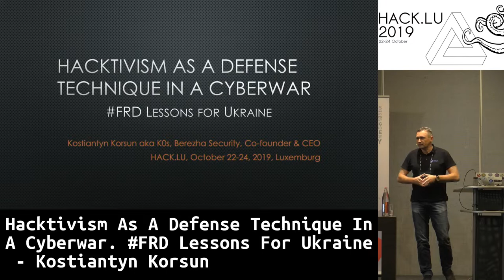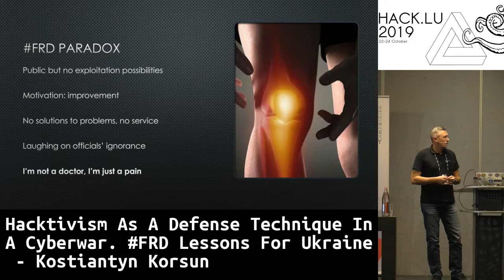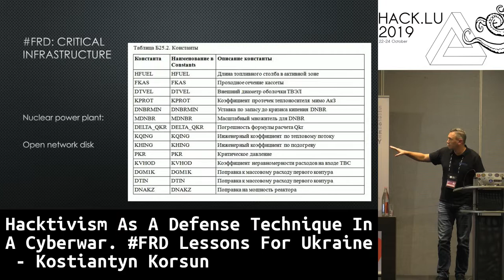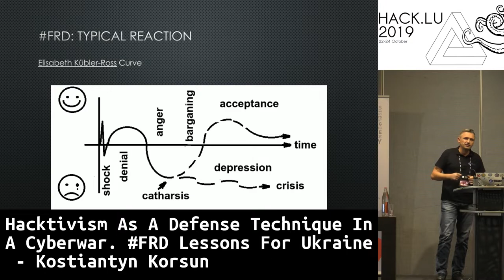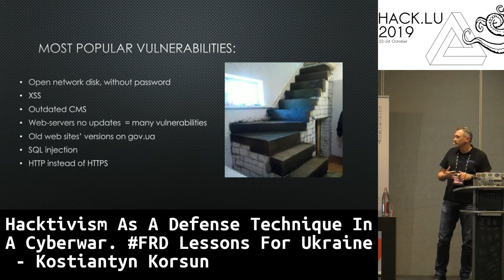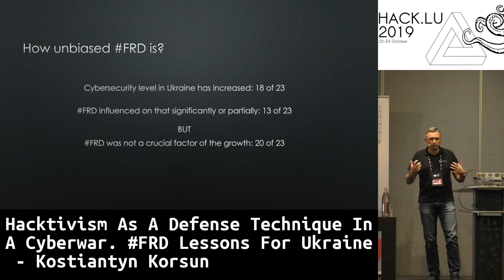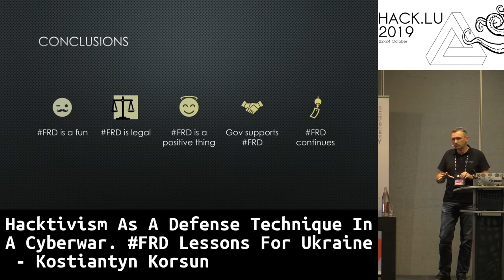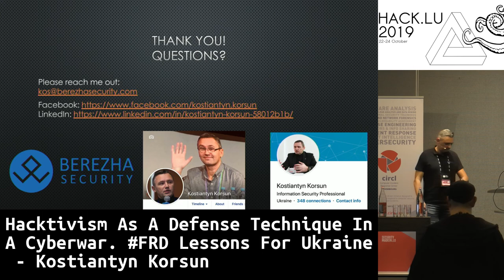Hacktivism As A Defense Technique In A Cyberwar. FRD Lessons For Ukraine - Kostiantyn Korsun